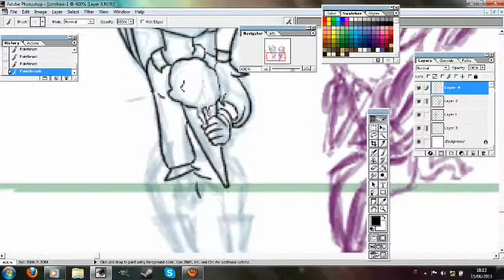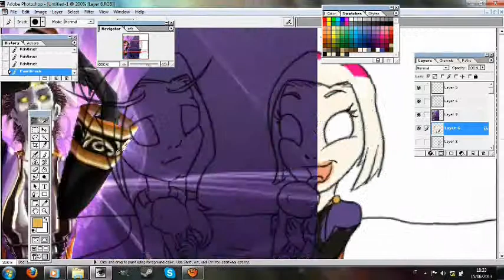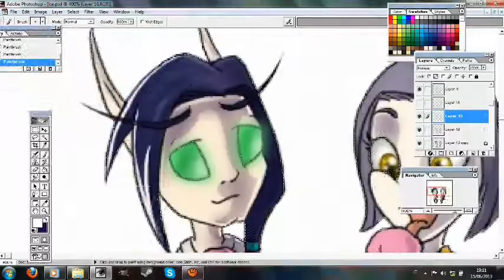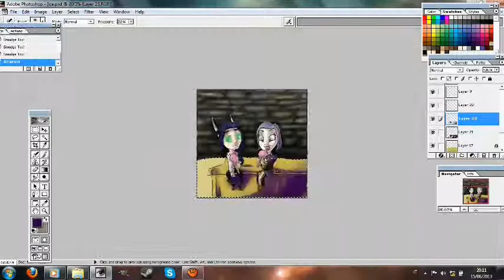First time, uh? - Speed Painting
I used Photoshop. Done in 1 hour and 47 minutes.